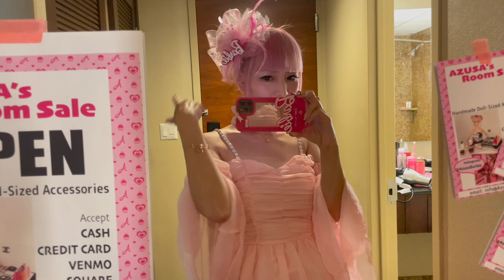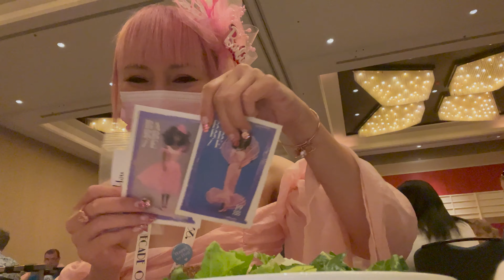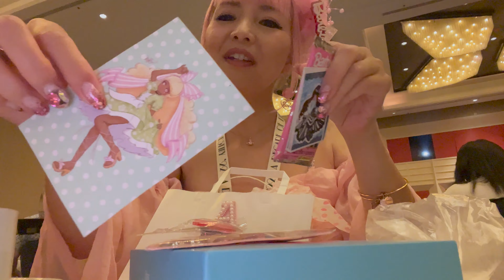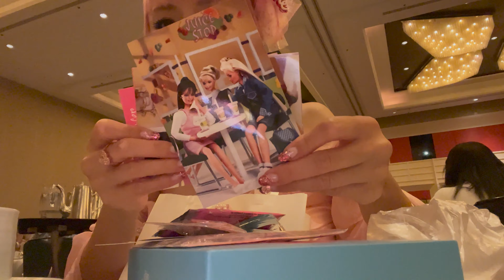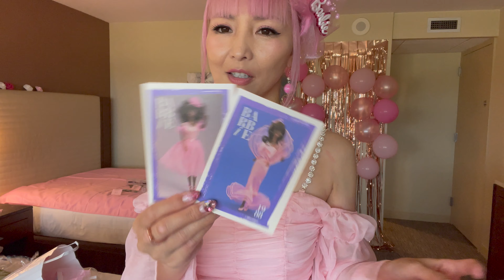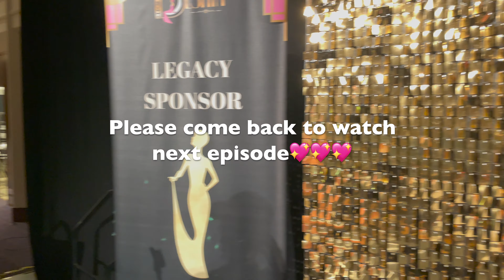BARBIE CONVENTION 2022 VLOG ep6 MATTEL LUNCHEON PARTY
AZUSA BARBIE DOLL ACCESSORIES STORE

FAN MAIL↓↓↓
Azusa Barbie
8149 Santa Monica Blvd #398